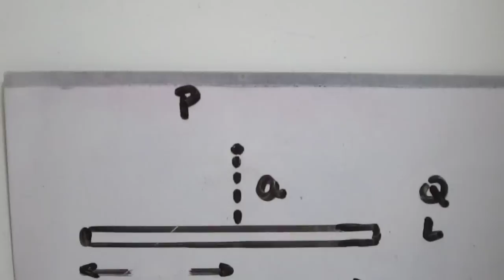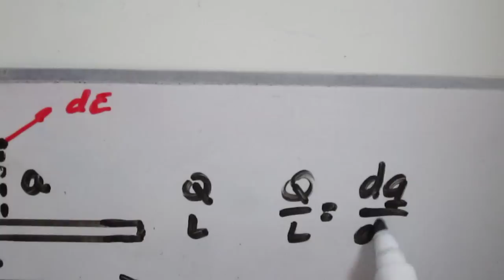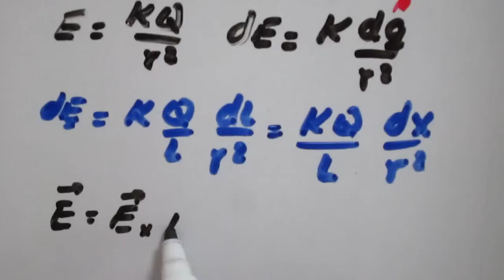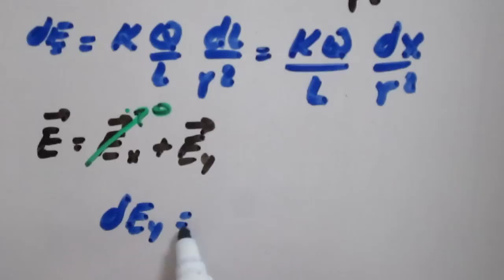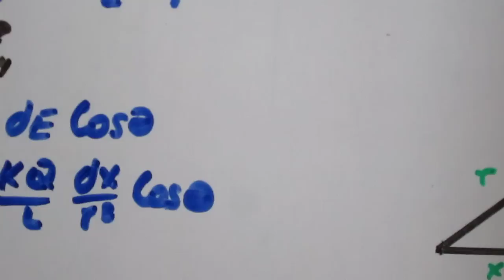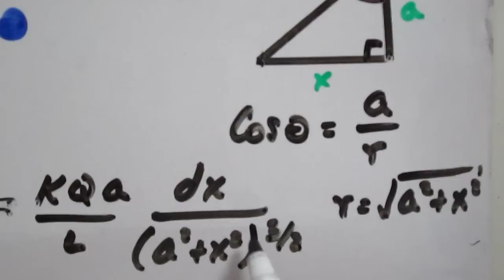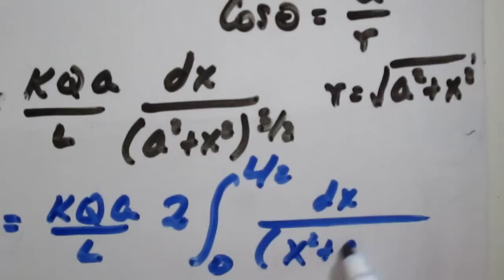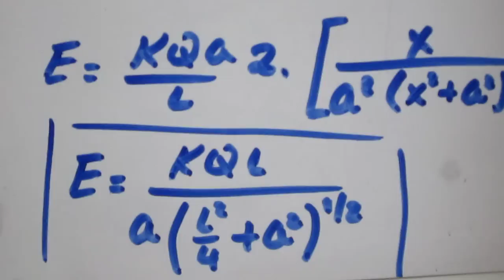Campo Eléctrico de un alambre de longitud L - Distribución de carga uniforme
Cálculo del campo eléctrico en las cercanías de un alambre con carga Q y longiud L, distribución de carga uniforme. Aplicación de integrales.